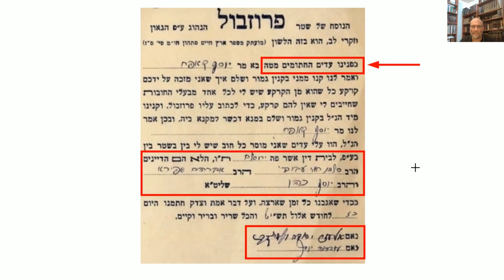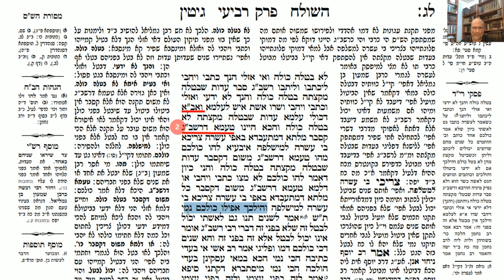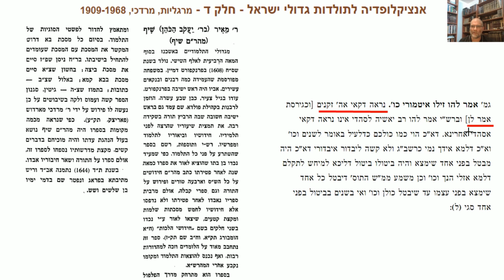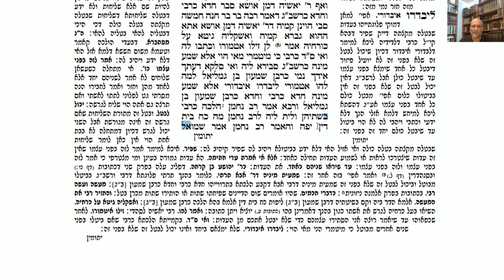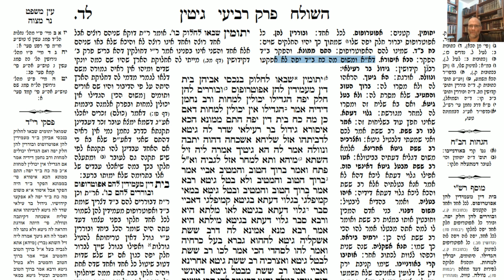דף יומי מסכת גיטין דף לג Daf yomi Gittin page 33 ע"י יוני גוטמן